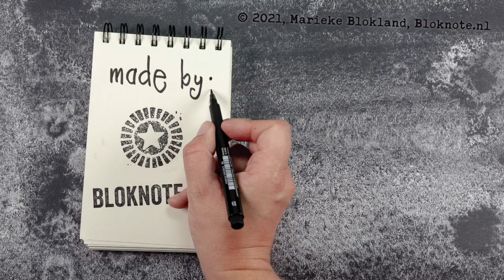"I knew it once" - Art Journal Spread - Bloknote Art TV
Want to learn more about Art Journaling? you can find a free online art journaling workshop, because I love inspiring people to create, make art and have fun!

Hi, I am Marieke Blokland, a.k.a. Bloknote.nl from the Netherlands. Want to know more about me? Check this video

Check my websites and social media for more art journaling and mixed media art inspiration.